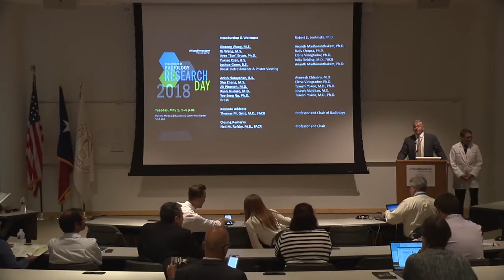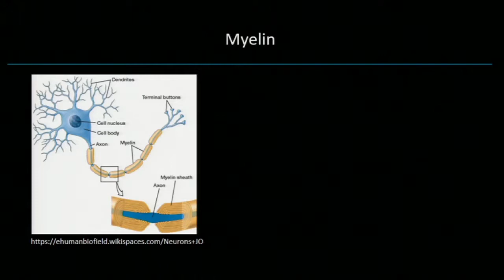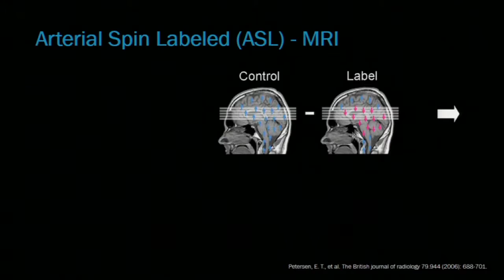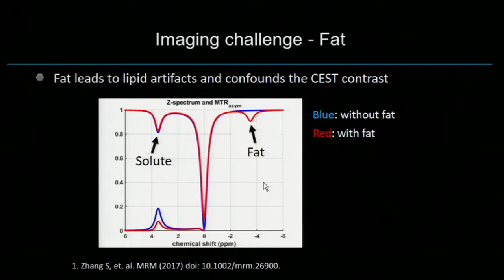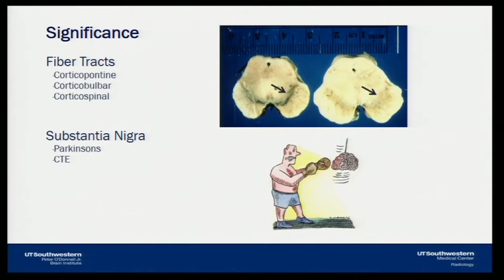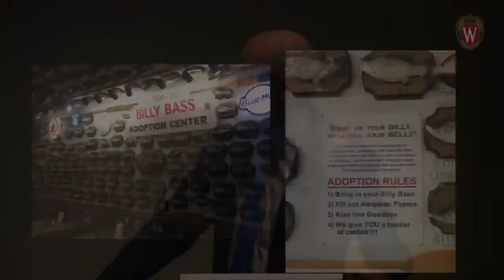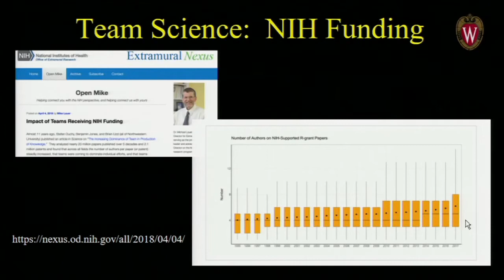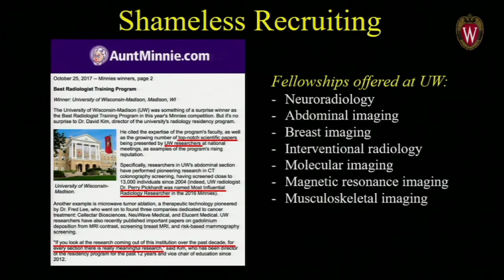Research Day 2018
This video contains UT Southwestern Radiology's 2018 Research Day oral presentations in full!